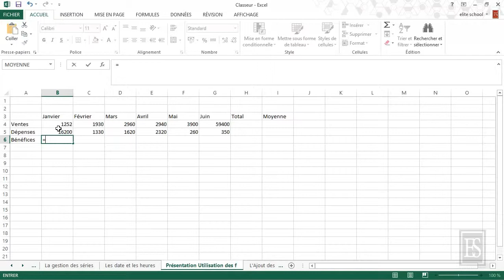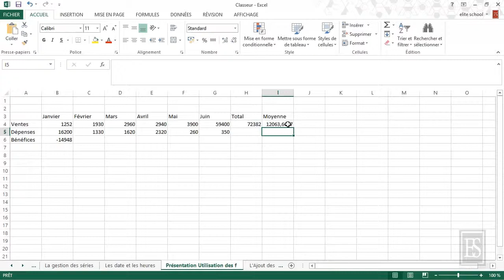Microsoft Excel 2013 - Création de formules simples